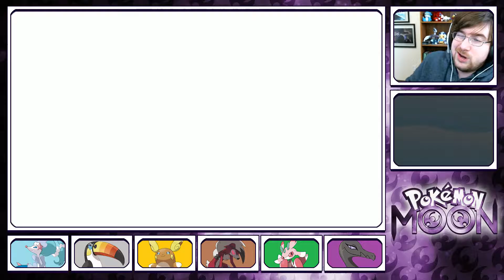Pokemon Moon Let's Play Ep 35 - The Last Line of Defense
Time In Youtube! Today we continue our journey through the Alola region with episode 35 of our Pokemon Moon Let's Play!